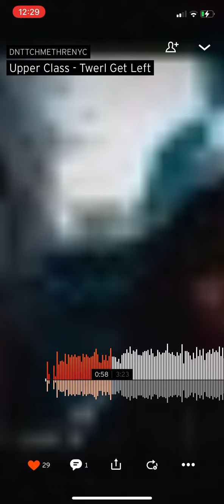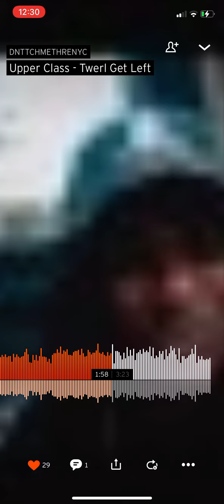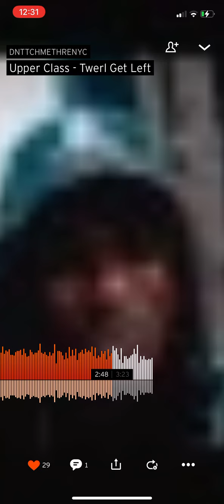BMG UpperClass - Twirl get left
Who said bmg dont got the city hot??? Big gdk jordan block 23 shout out aiatti gltttt ayoociggg🦈🦈🦈🦈🦈
L